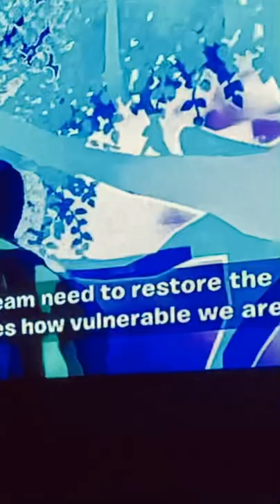We’re going to a new season￼￼